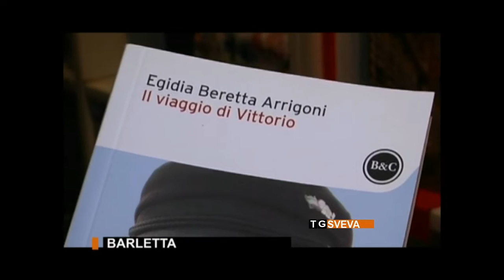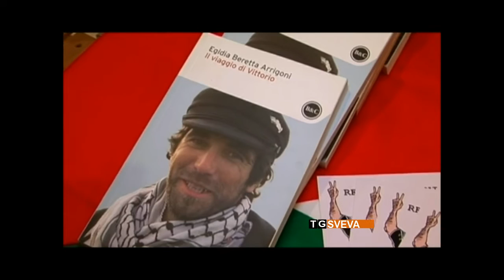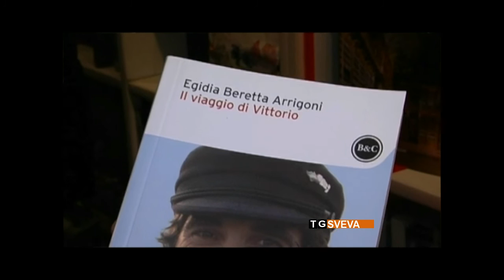Barletta | “Il viaggio di Vittorio”: la storia del reporter Arrigoni raccontata in un libro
“Il viaggio di Vittorio”, il reporter ucciso nel conflitto israelo-palestinese raccontato in un libro dalla madre Egidia Beretta Arrigoni e presentato presso il punto Einaudi di Barletta nell'iniziativa organizzata dall'Arci-Cafiero.